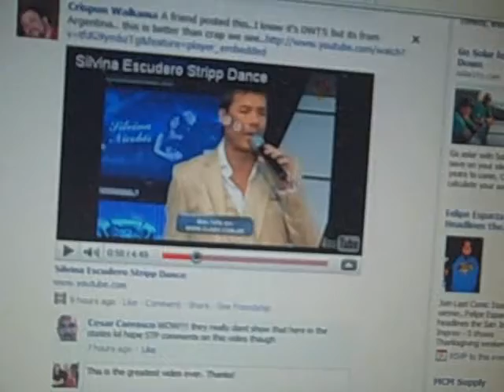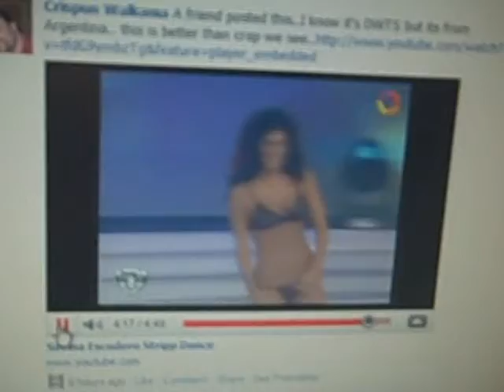The BJ Shea Morning Experience 11/17/10 "Beard!"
Today's Video blog is all about Mono-Nick's Face!